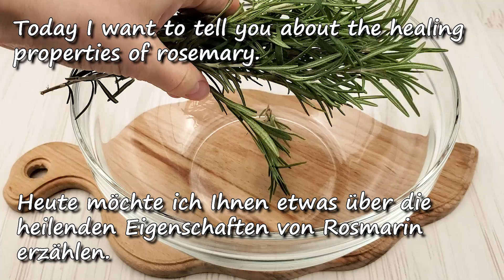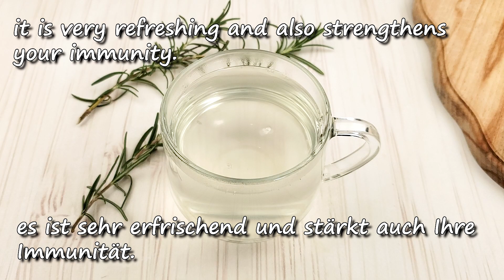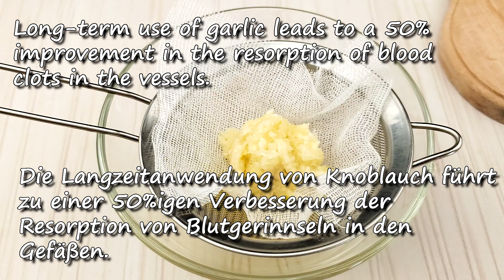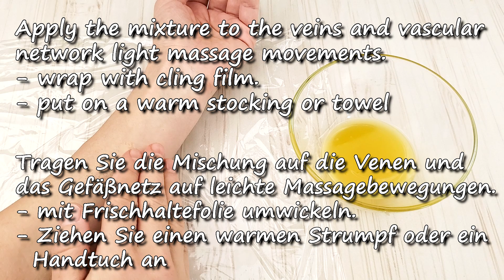Unglaublich! Werden Sie Krampfadern für immer los! Dieser Schatz sollte in jedem Haus!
● ZUTATEN ●
Rezept 1:
Rosmarin.
1 Zimtstange.

Rezept 2:
1 Zitrone.
Rosmarin.
Ingwer.

Rezept 3:
Ingwer.
Knoblauch.
Natürlicher Honig.

● INGREDIENTS ●
Recipe 1:
Rosemary.
1 stick of cinnamon.

Recipe 2:
1 Lemon.
Rosemary.
Ginger.

Recipe 3:
Ginger.
Garlic.
Natural honey.

Ich wünsche dir Gesundheit!